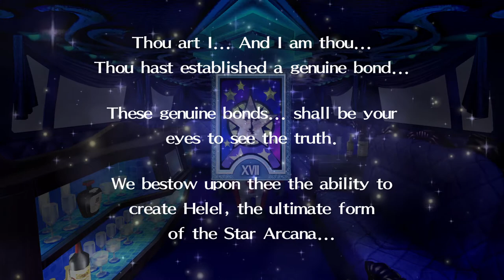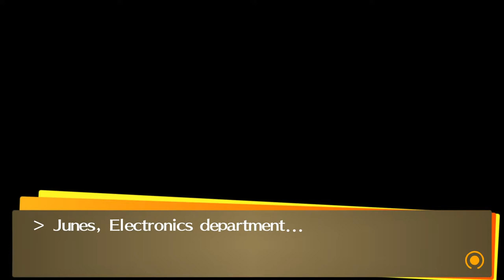Comic Plays Persona 4 Golden - Ep 97 "All About Bears"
The true culprit is cornered with nowhere to ru- WHY IS THE TV STILL IN HERE!!!

Or Facebook!